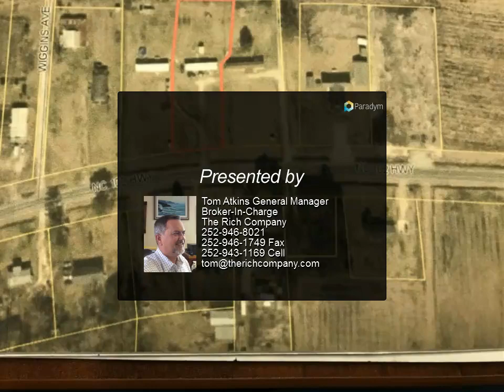1590 Nc Hwy 102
Cleared lot in Chocowinity, .80 acs. ready for your home. Mobile homes can be put on property with a few restrictions. Property has septic, electrical and water hookups. Country living.

Tom Atkins General Manager Broker-In-Charge
The Rich Company